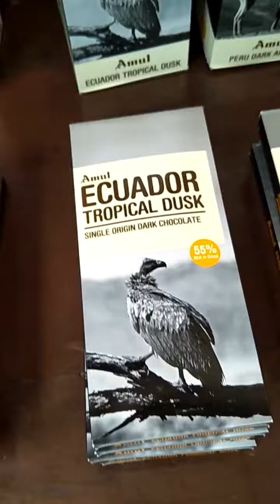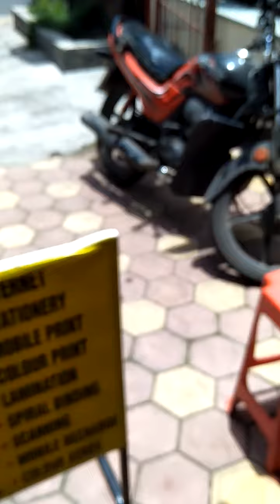Amul single origin dark chocolate Venezuela Madagascar Ecuador Peru 🍫 Now buy 1 get 1free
This offer only limited period only stock out this no offers